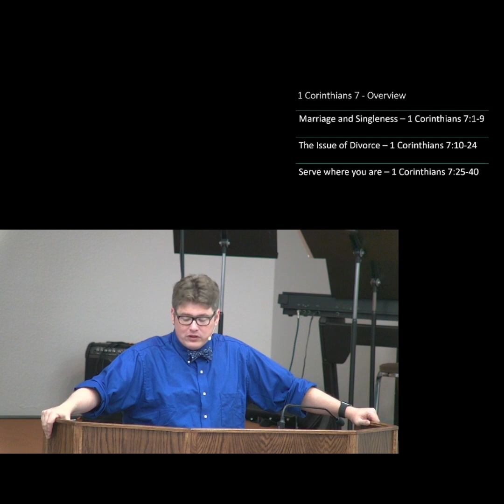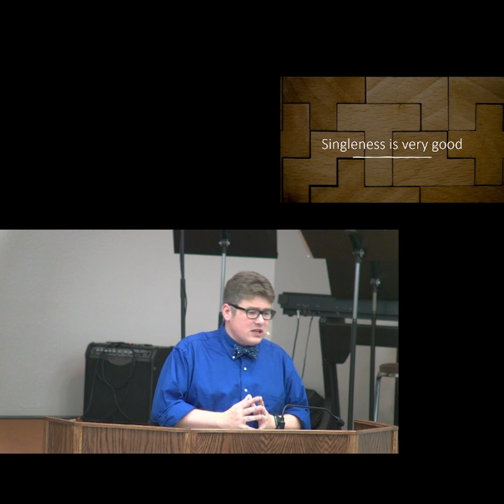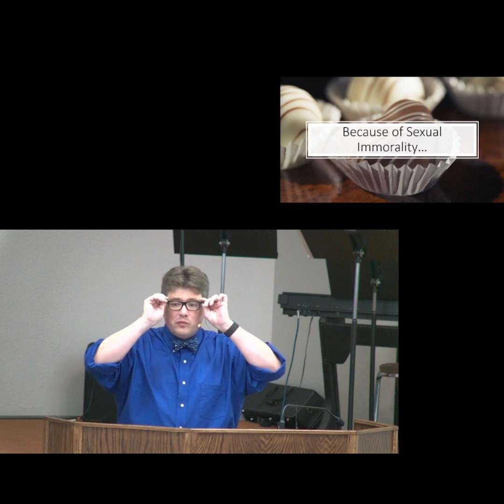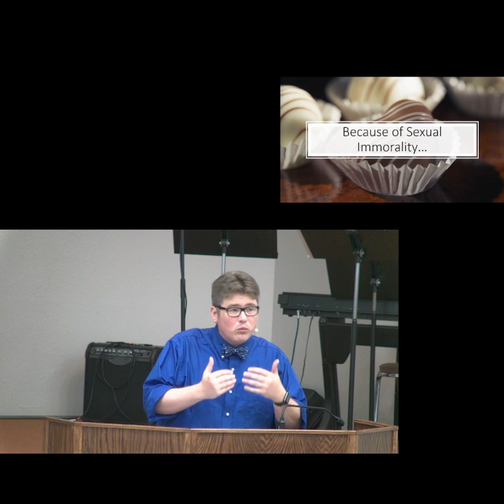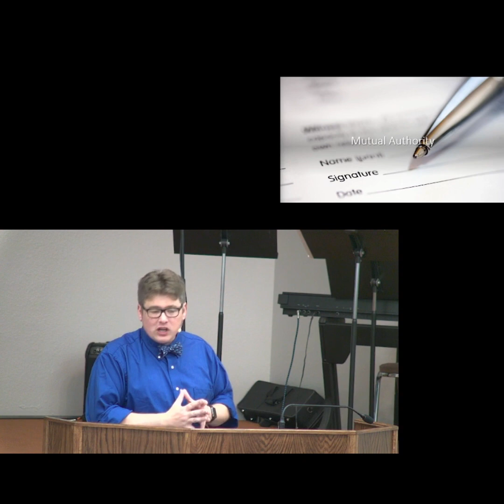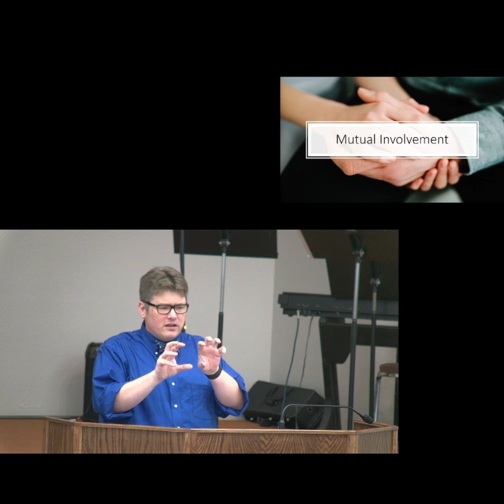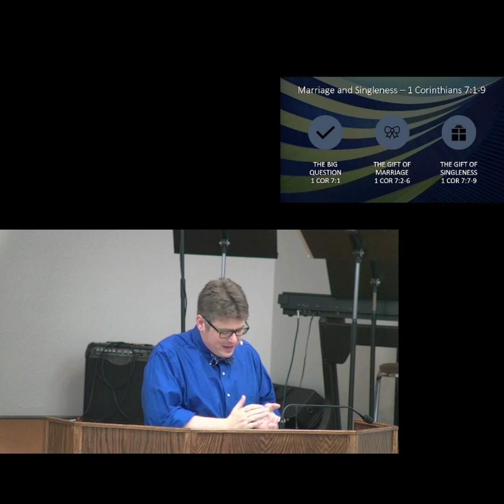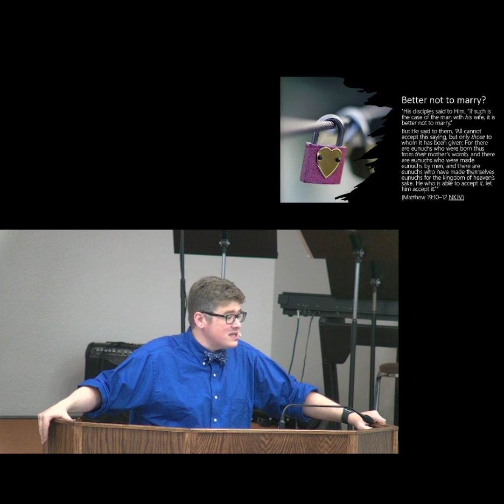1 Corinthians 7:1-9 - Marriage and Singleness